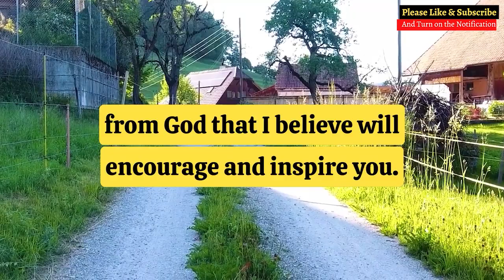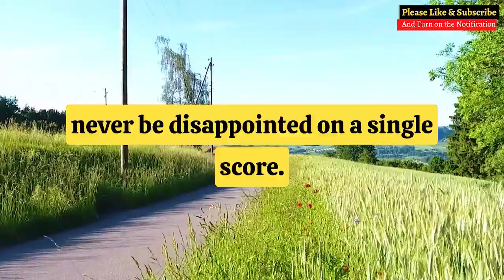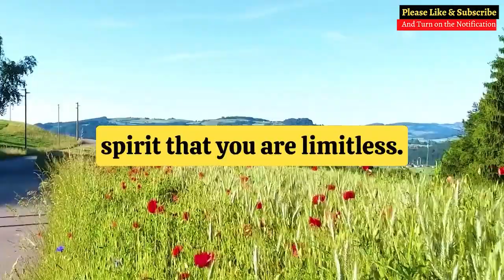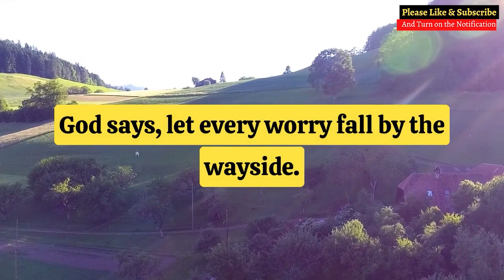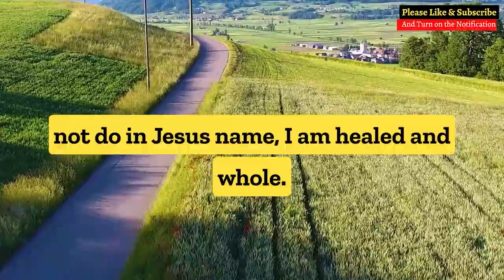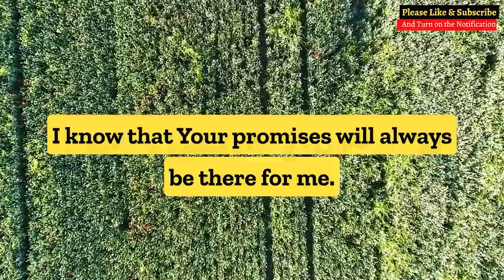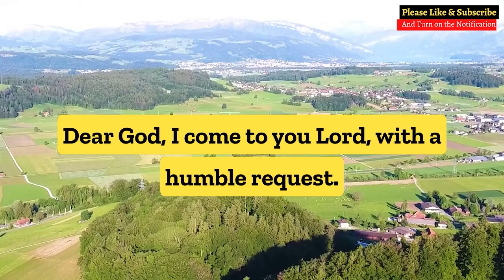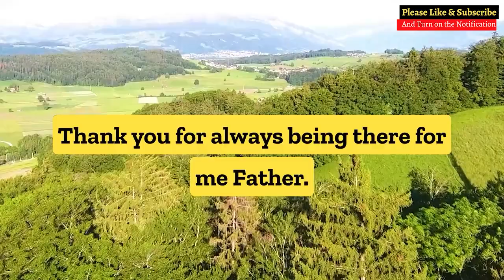2 Minutes Is All God Wants To Heal You Today | Claim your Blessings Today | God Message For you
Receive this message from God now. A message from God for you, In life we will certainly go through difficult times, therefore, a message from God and a message of faith and hope reminds us that even going through tribulations we cannot forget God. The message of faith and hope strengthens us to move forward, for God is with us. An urgent message from God especially for you. We create inspiring bible videos for you.

Credits:
🎞Video - Pexels And Pexaby